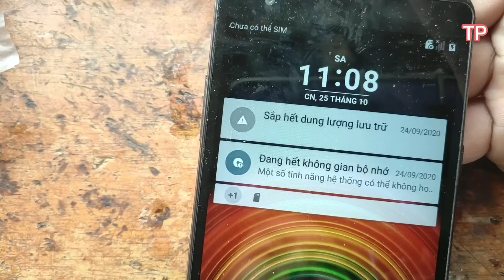bộ sạc oppo zin dòng dc5v, 2a